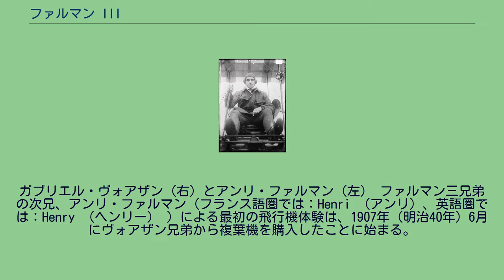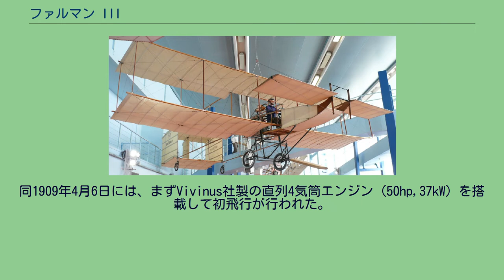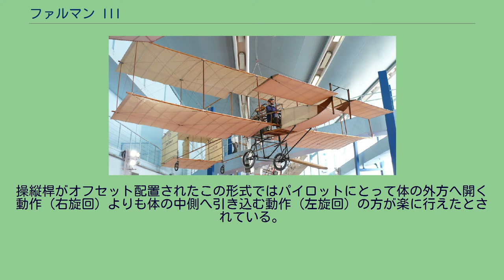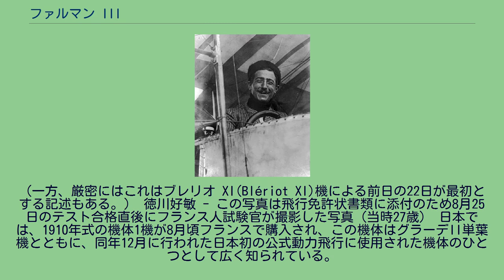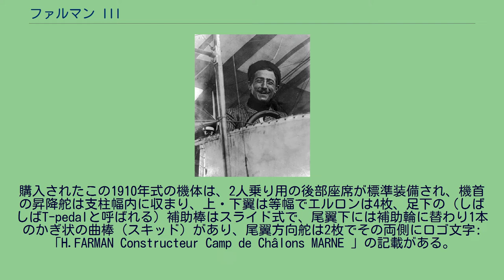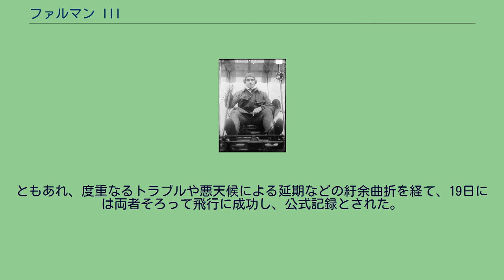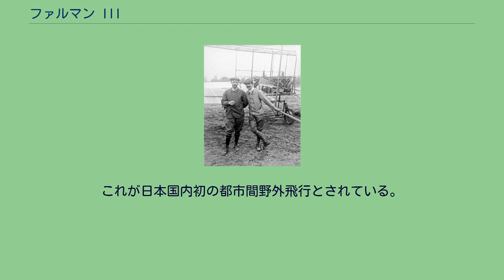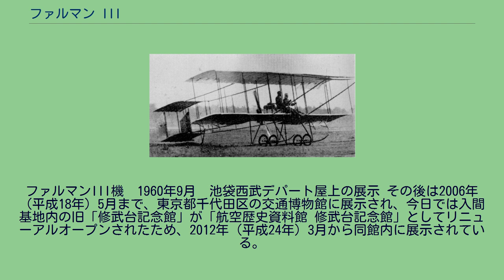ファルマン III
Farman III 1909年式ファルマンIII（ルイ・ポーランによる離陸 1910年 ロサンゼルス国際飛行競技会にて） ファルマン III（Farman III）は、フランスで製作された推進式の複葉機。
1909年（明治42年）にアンリ・ファルマンにより設計・製作され、第一次大戦前の世界各国で広く導入された。
日本では、購入された同型の1機が「アンリ・ファルマン複葉機」などの通称で知られ、この機体は1910年（明治43年）12月に行われた日本初の試験飛行に使用された機体のひとつである。
ガブリエル・ヴォアザン（右）とアンリ・ファルマン（左） ファルマン三兄弟の次兄、アンリ・ファルマン（フランス語圏では：Henri （アンリ）、英語圏では：Henry （ヘンリー） ）による最初の飛行機体験は、1907年（明治40年）6月にヴォアザン兄弟から複葉機を購入したことに始まる。
後に航空機製造会社を設立し広く知られることになる彼は、当時は自転車レース・自動車レースの選手として活躍した後、飛行船に搭乗したことをきっかけに航空への興味を持ち始めていた。
同年9月30日に初飛行を体験した彼は、すぐに自分で機体の改造を始める。
この機体が後に「ヴォアザン-ファルマンⅠ（Voisin-Farman I）」、またはファルマンI（FarmanⅠ）と呼ばれている。
翌1908年（明治41年）、彼はゴム引布を用意し、翼面など機体全体の布部を貼り直すなどの改良を重ね、同機の呼称を「Farman I-bis」（ファルマン1号（改）の意）と改めた。
一方、同1908年内に彼は独自に別の単葉機の製作を試み、これがファルマンII（Farman II）と呼ばれたが製作は成功せず破棄された。
さらに同年11月、彼は新たにヴォアザン兄弟に大型で改良された機体を注文し、乗り慣れた前述の Farman I-bis は売却し、同機の到着を待った。
だが、ヴォアザン兄弟はこの機体を当時パリに着いたばかりの裕福な青年、ジョン・ムーア＝ブラバゾン（J.T.C Moore-Brabazon）に売却してしまった。
転売されたこの機体はその後も複数のオーナーの手を渡り歩くことになったため 「Bird of Passage」（渡り鳥）と呼ばれている。
この出来事をきっかけにファルマンとヴォアザンの親交は途絶え、以降ファルマンは機体の自作に傾倒して行く。
1909年（明治42年）、アンリ・ファルマンは自ら航空機の製造業を開始した。
ファルマンIでの改良の経験を生かし、弟のモーリスと共に製作所（のちの「ファルマン航空社」）を設立し、そして最初に製作されたのが「ファルマンIII」だった。
この機体は、先端に突き出した一枚の昇降舵と、尾翼には方向舵があり、そして4翼すべての後縁に補助翼が搭載された推進式の複葉機だった。
下翼面の中央前縁に座席するパイロットの後背に燃料タンク、エンジンとプロペラが後向きに配置された。
木製の骨組にはパイン材が使用され、翼面などの布部には白色のゴム引布が、また各接続部には組立て・解体を容易にするためごく簡単なボルトやナットで連結され、これらの間を約160本以上のワイヤ金具で張り締めた。
同1909年4月6日には、まずVivinus社製の直列4気筒エンジン（50hp,37kW）を搭載して初飛行が行われた。
その後まもなくエンジンは後述の競技会出場に際し 8月には当時最新のグノーム (Gnome)社製の50hp（37kW）空冷7気筒星型回転式エンジンに載せ換えられた。
さらにその後も細部の改良は重ねられ以下のような変遷がみられる。
すなわち、前翼の大きな昇降舵は支柱の幅内に縮小し、より軽量化された4輪着陸ギアを導入し、等幅だった上下の翼幅は下翼を縮小・上翼が拡張された。
また尾翼部は（英語圏でしばしば "I"-tailと通称される）"エ"型の方向舵1枚のものと、箱型で2枚が連動する方式のものとが初期のモデルでは混在している。
※1909年スタンダードタイプ。
出典:による。
（同年式でも頻繁な改良により細部は異なる） ファルマンIIIは後に航空史上、または飛行機のデザインの変容の歴史上において、その後の方向性を決定付けた重要な型の一つとして高く評価されている。
特に、初めて実用的に補助翼を導入し、降着装置に車輪を取付けた最初の航空機であったとされている。
アンリ・ファルマンが補助翼を初めて導入したのは1908年夏、前述のファルマンIの改造の最終過程で試験的に導入し、成...